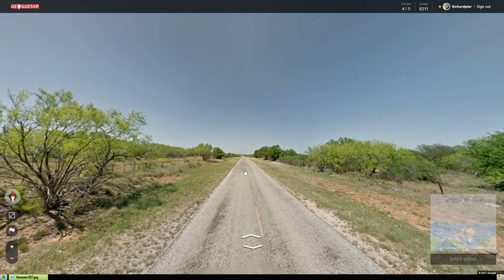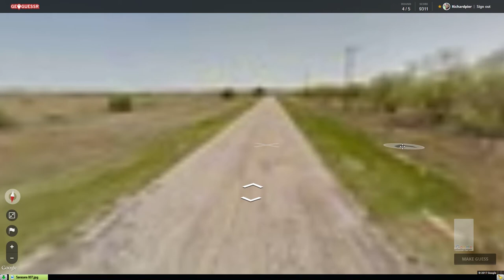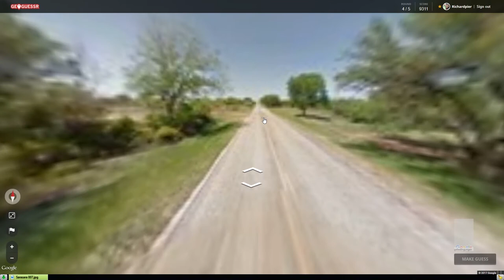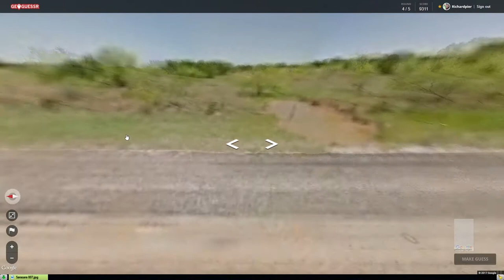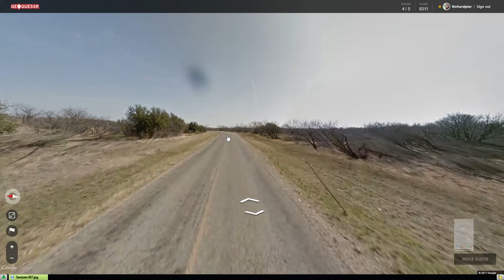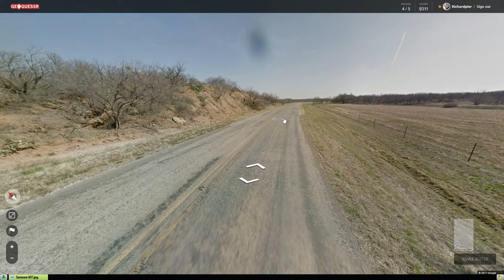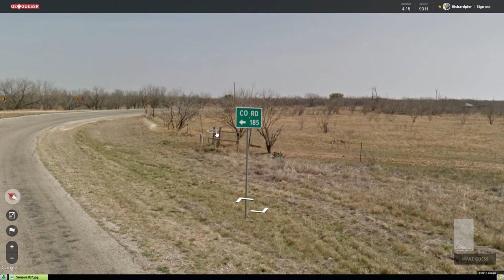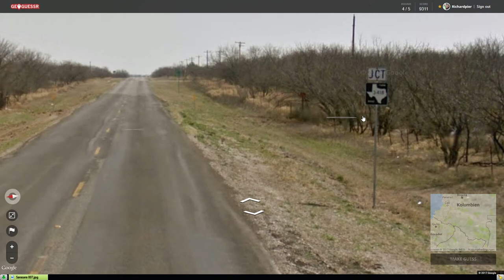Let’s explore the World! GeoGuessr #9 Am Kaktus hinten links Kernwaffentests oder Winter?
Spielend mehr lernen.
🌐 GeoGuessr 🌐
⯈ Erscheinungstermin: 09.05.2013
⯈ Genre: Geographie-Computerspiel
⯈ Thematik: Geographie
⯈ Entwickler: Anton Wallén
⯈ Studio: Anton Wallén
⯈ Spielmodus: Einzelspieler, Mehrspieler
⯈ Steuerung: Maus, Touch-Geste
⯈ Medium: Internet
⯈ Plattform: Webbrowser, IoS
⯈ Sprache: Englisch